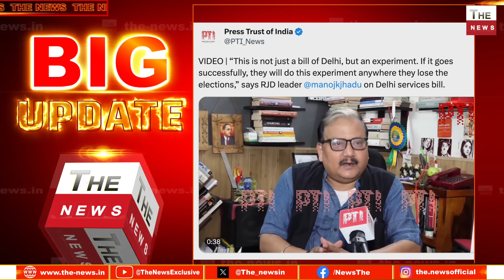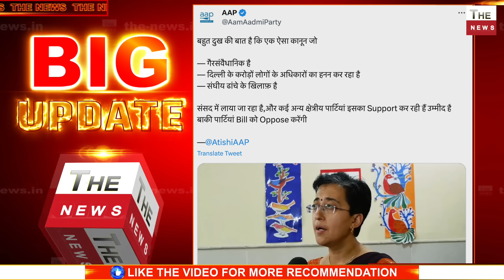दिल्ली अध्यादेश बिल को पूरा समर्थन RJD आतिशी AAP कांग्रेस की ज़मीन खिसकी I.N.D.I.A गठबंधन की हार तय